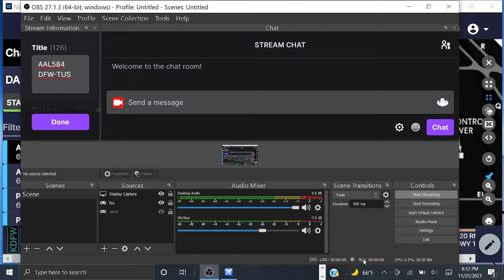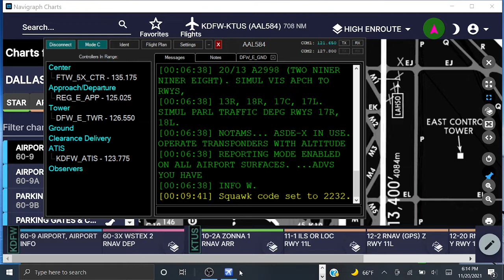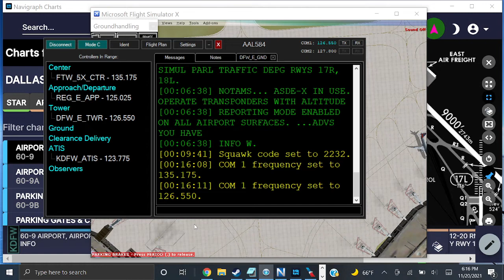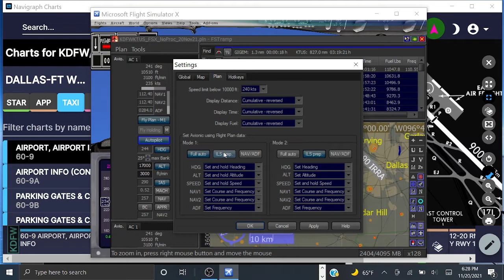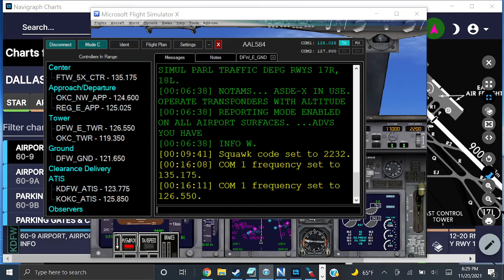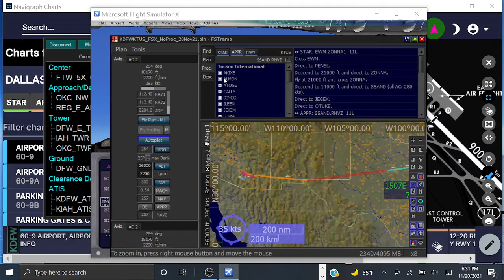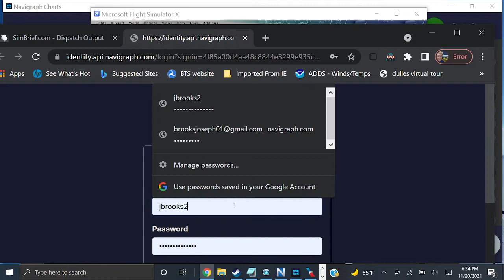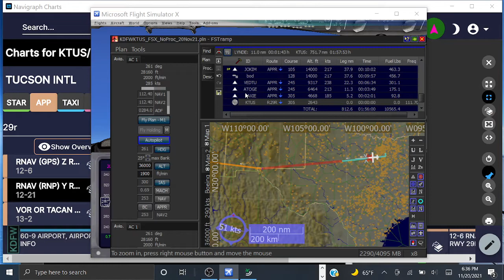DFW takeoff on VATSIM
AAL584 DFW-TUS

dfwavgeek521 on Twitch, TT, IG